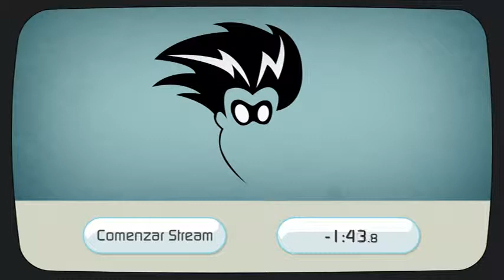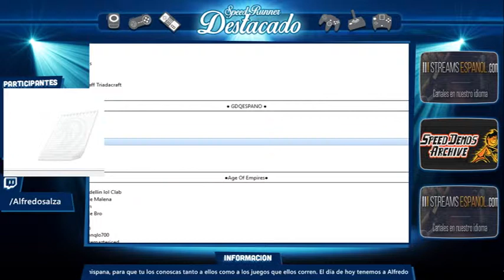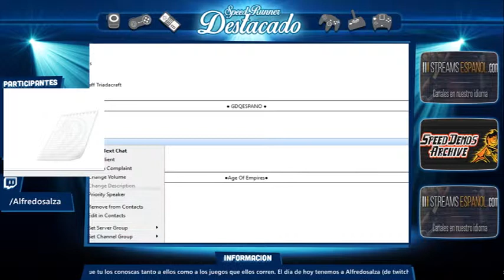Participación en Community Spotlight Fonzoide1